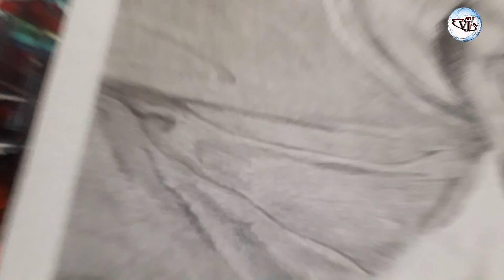Pencil Drawing | Drawing of @just_neel_things | drawing video